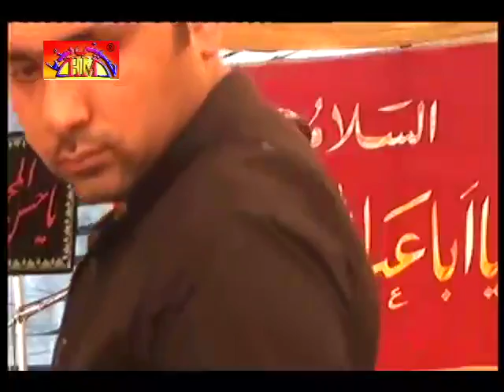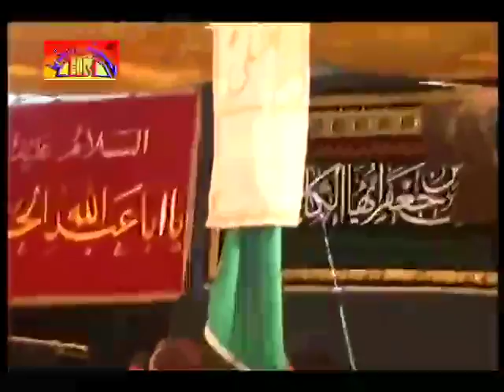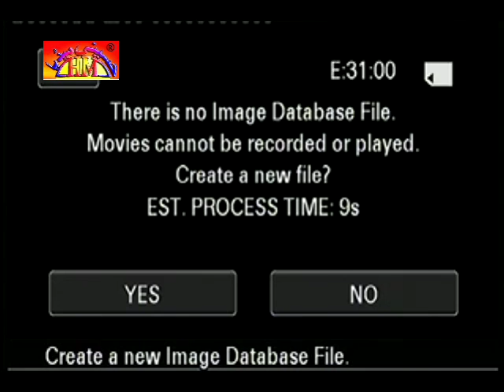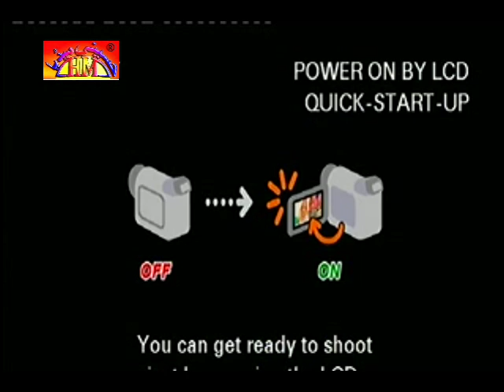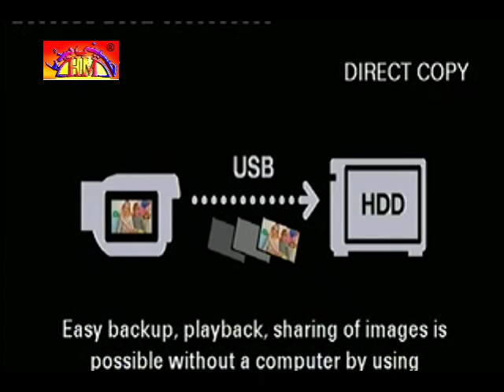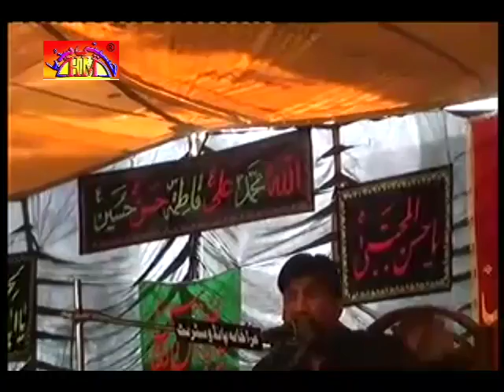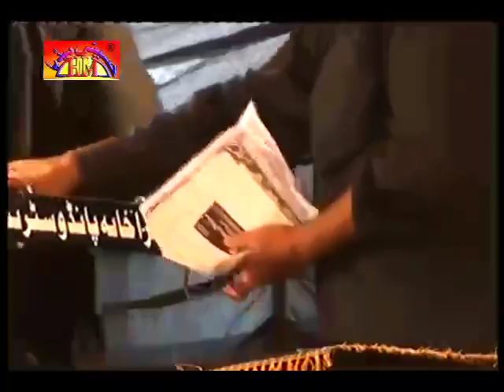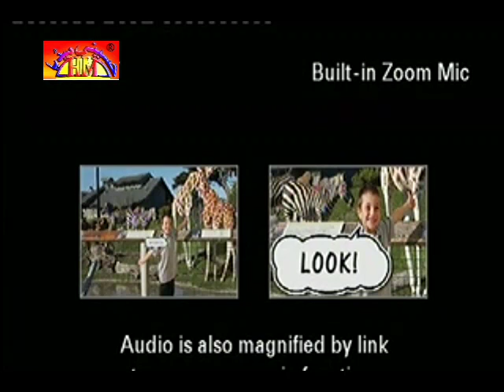Complete Program Majlis | 1st May 2016 | Ghamay Shah Lahore